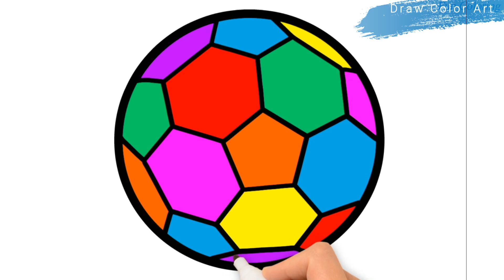Vẽ tranh và tô màu quả bóng cho trẻ em /Drawing & coloring Soccer Ball for Kids with Toddlers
© Copyright by Draw Color Art👉 Do not Reup